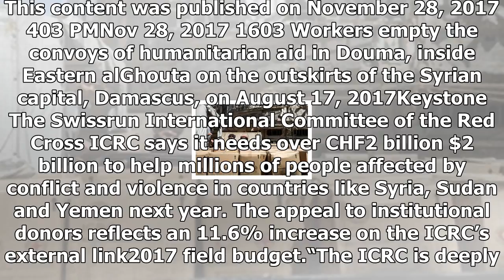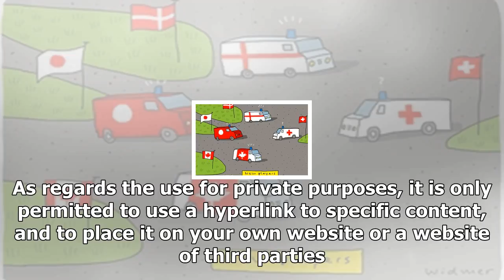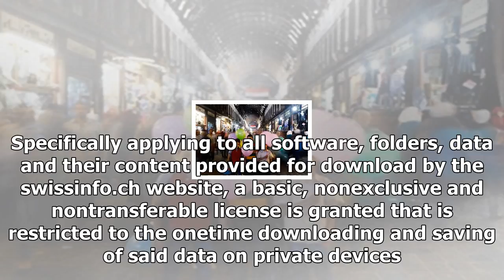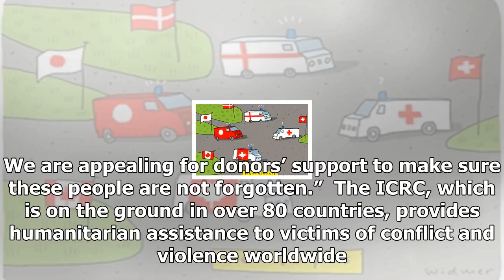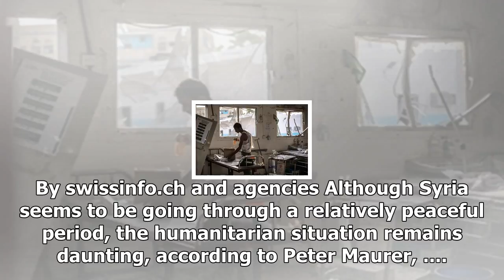ICRC search chf2 billion for the years 2018 workUs humanitarian news-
Us News - ICRC search chf2 billion for the years 2018 workUs humanitarian news-

Close  ... This content was published on November 28, 2017 403 PMNov 28, 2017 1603 Workers empty the convoys of humanitarian aid in Douma, inside Eastern alGhouta on the outskirts of the Syrian capital, Damascus, on August 17, 2017Keystone The Swissrun International Committee of the Red Cross ICRC says it needs over CHF2 billion $2 billion to help millions of people affected by conflict and violence in countries like Syria, Sudan and Yemen next year. The appeal to institutional donors reflects a...